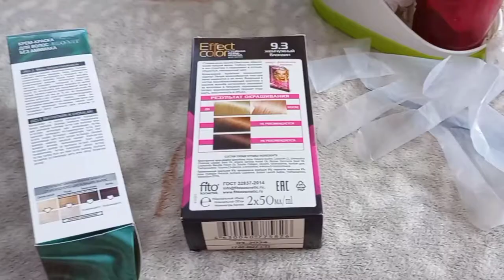КРАШУ ВОЛОСЫ|БЛОНД В ДОМАШНИХ УСЛОВИЯХ|I DYE MY HAIR|BLONDE AT HOME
Привет мои цветочки! 🌺Меня зовут Кристина и сегодня я решила покрасить свои волосы.🥰
Надеюсь вам покажется полезным мой опыт😁 Возможно позже сниму видео про мои волосы:)